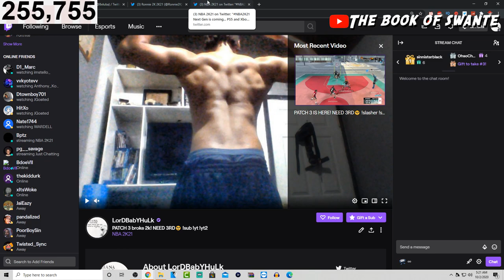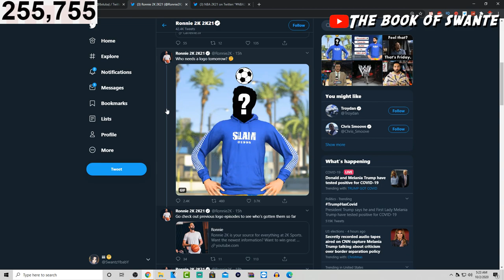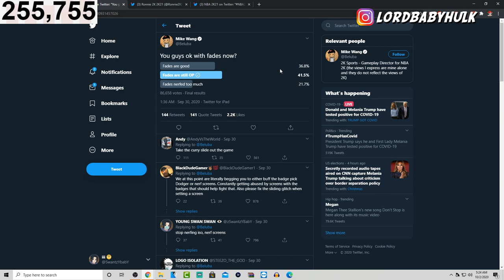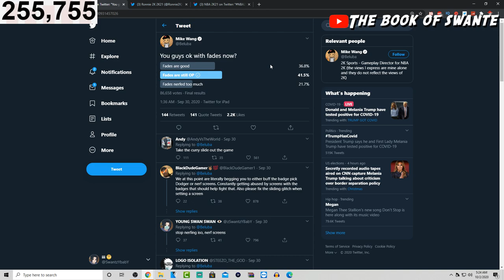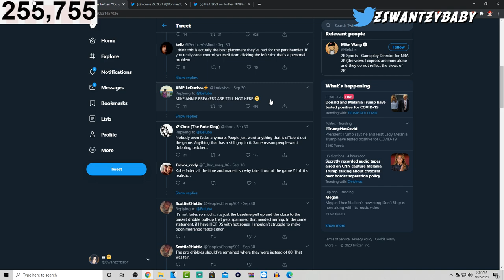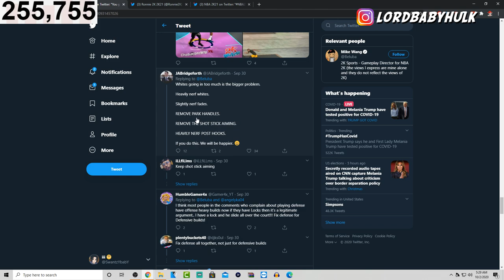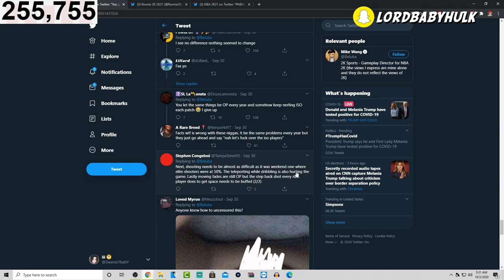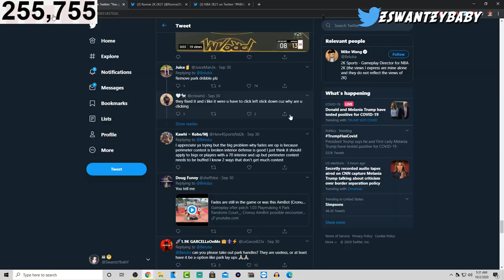HUGE PARK & MYCAREER NBA 2K21 GAMEPLAY CHANGES AFTER LEAK! HOW TO GET NBA2K21 NEXT GEN EARLY